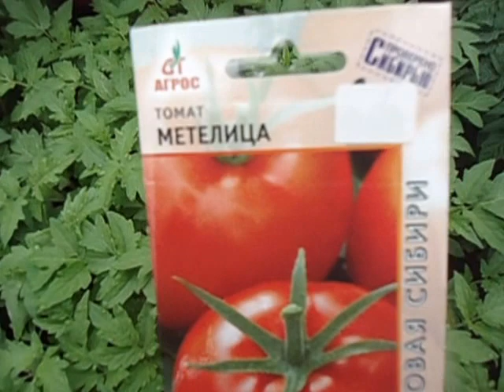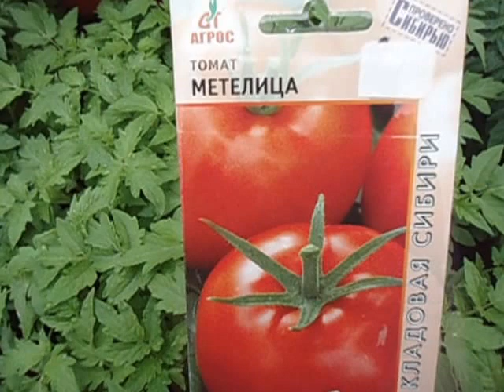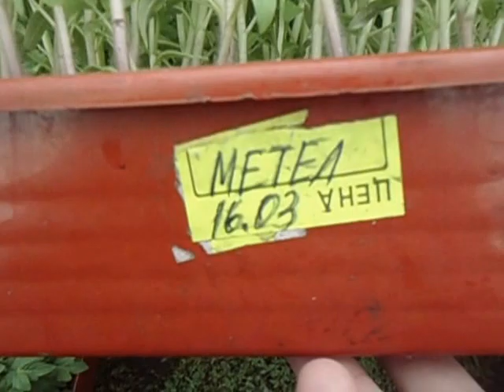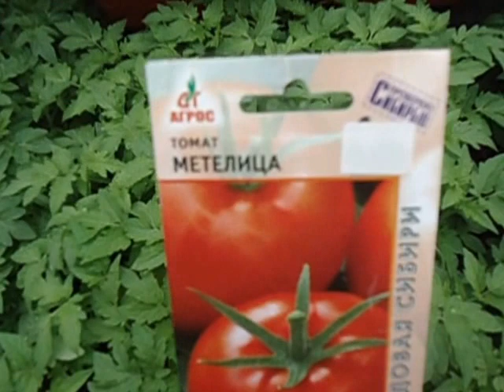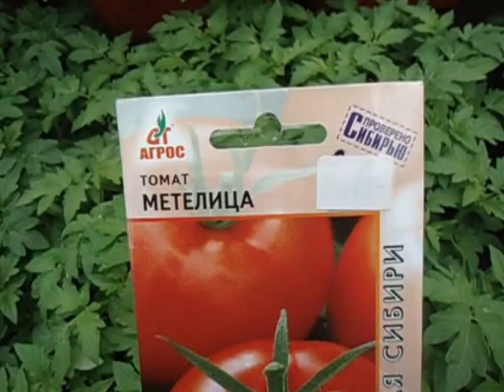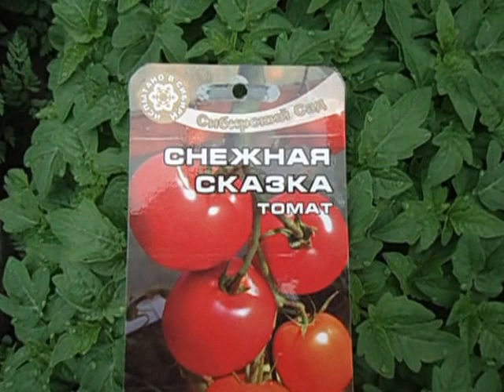СОРТ ТОМАТА МЕТЕЛИЦА - ЛУЧШИЙ ВАРИАНТ ДЛЯ НАЧИНАЮЩИХ ИЛИ ЗАНЯТЫХ САДОВОДОВ Видеоурок Ольг